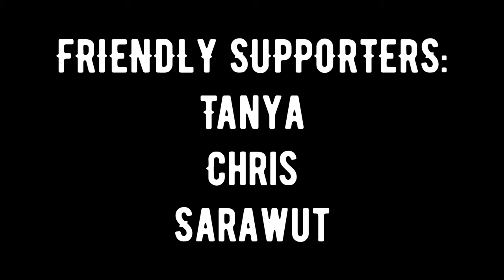2022 CSVPA Student Cabaret Official Trailer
Our Personal fun video includes the song "Runaway Baby" By Bruno Mars

Place: CSVPA School Cambridge Studio 5

Performers: Tanya, Chris, Sarawut

Lighting: Yin

Director: Travis Shi